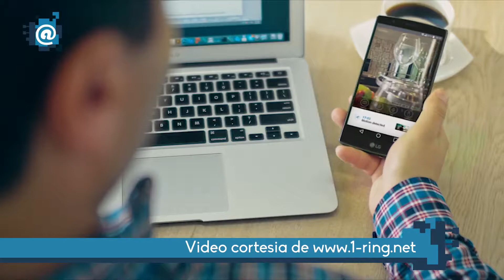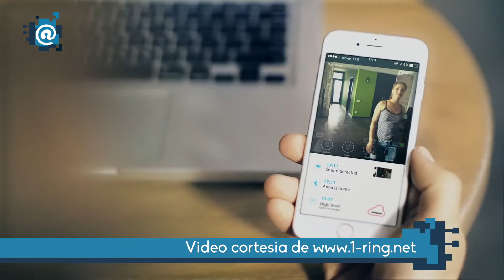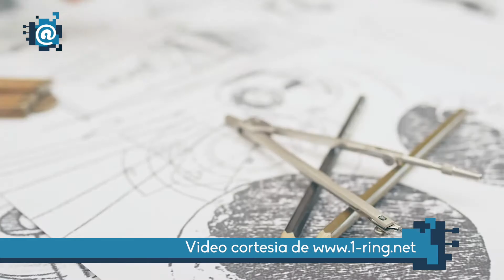The Moon, La Cámara Inteligente que Levita.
Si estás buscando un Smart Hub para tu hogar que sea estilizado y futurista, en el nuevo proyecto de Indiegogo de la compañía 1-Ring lo encontrarás. The Moon, puede que sea el gadget que estas buscando. Esta cámara inteligente de 360° viene equipada con visión nocturna, recarga inalámbrica, acceso a la nube y numerosos sensores para monitorear todo lo que sucede en tu hogar.

1-Ring define a esta cámara como “la primera cámara flotante del mundo”, ya que levita tranquilamente sobre su base y desde allí puede rotar en cualquier dirección para escanear sus alrededores. Esta cámara también viene equipada con reconocimiento de voz y sonido integrado, y gracias a que el cargador se encuentra en su base se cargará automáticamente al acabarse su batería.